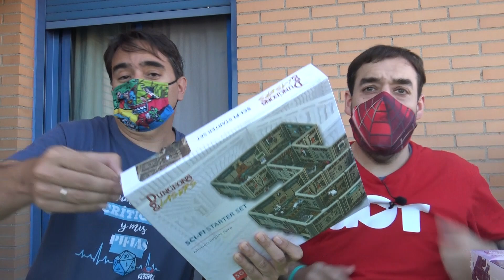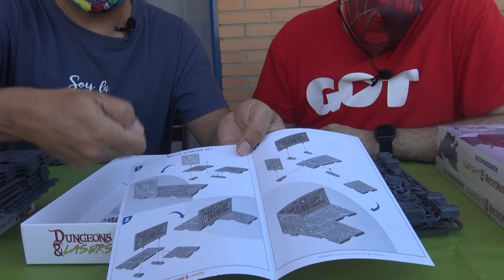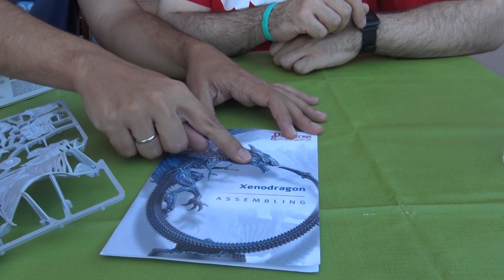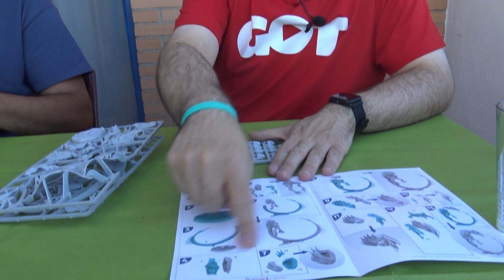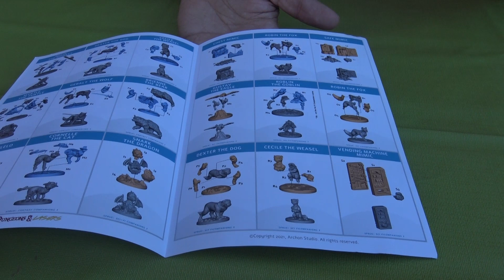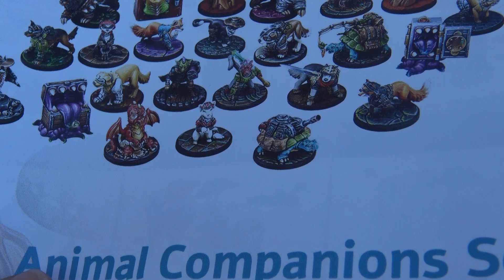Dungeons & Lasers - Sci Fi: Versión final (Unboxing)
¡Abrimos esta escenografía modular para partidas de SCI-FI!